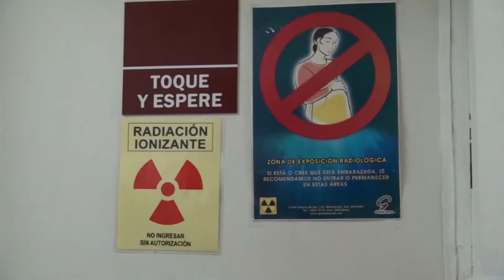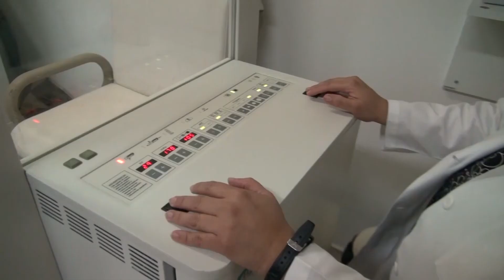Convenio PNC - APROCSAL Pruebas de mamografías gratuitas.